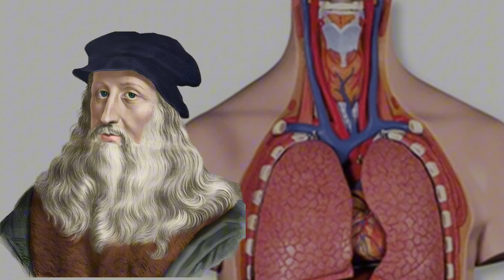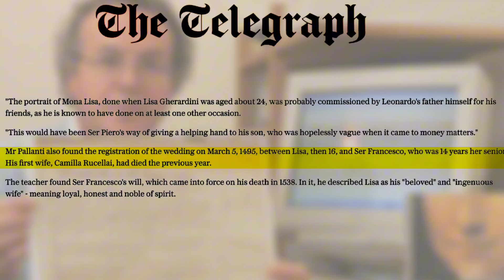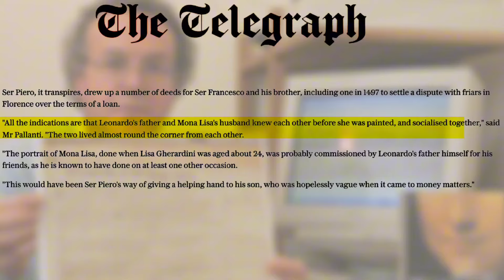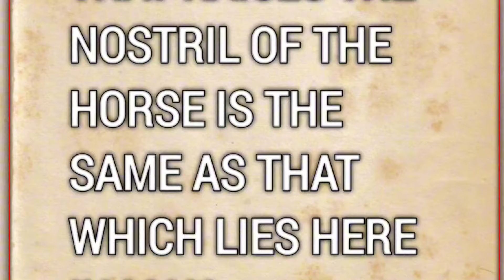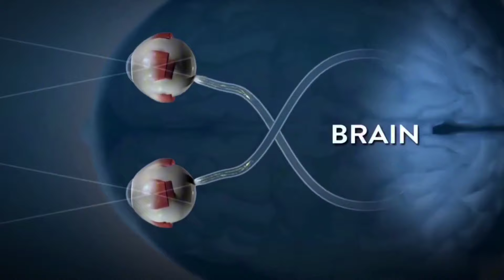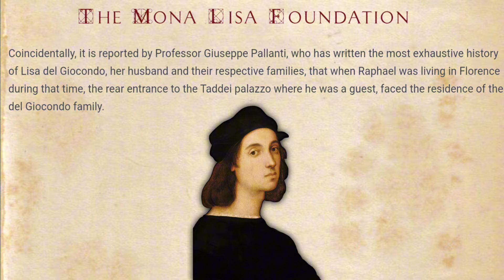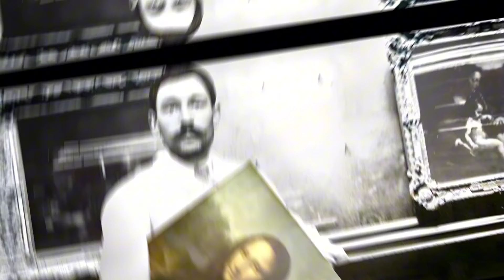Art Heist of the Century: The Mona Lisa’s Theft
Way back in 1911, a person seized the most auspicious painting of Leonardo da Vinci, i.e. the Mona Lisa. This huge crime got the spotlight and the Mona Lisa also became very famous. In this video, we will discuss the missing part of the painting, the reason for the thief's deed, and the way the painting was finally rescued. If you are an art lover, history enthusiast or simply wish to discover more about this wonderful story, then do not pass up the opportunity to watch the video!